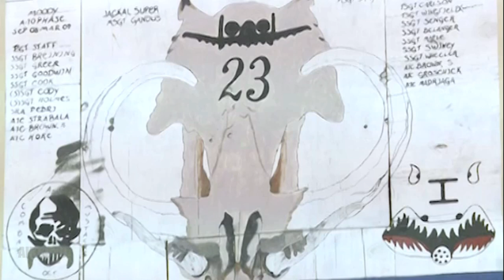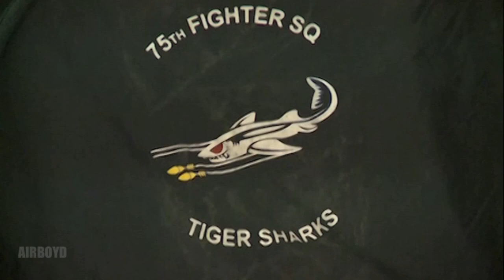A-10 Maintenance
Video by Senior Airman Anthony Hetlage 455th Air Expeditionary Wing